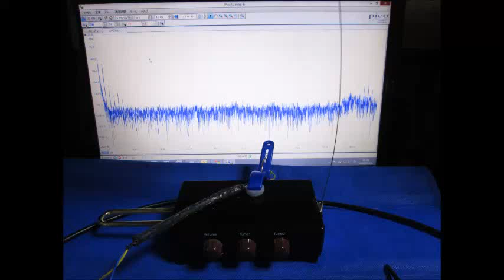スライドショー 超音波実験 ultrasonic-labo 超音波システム研究所